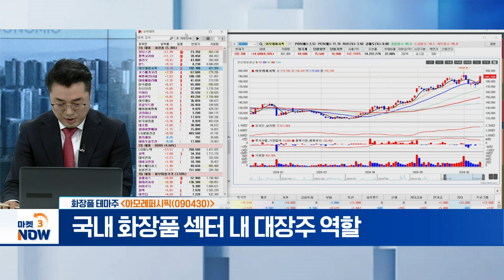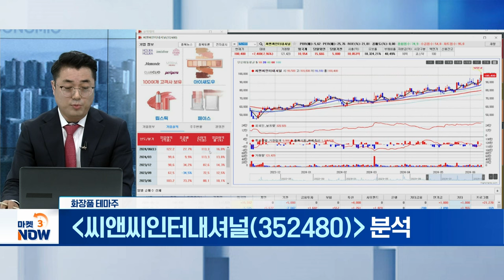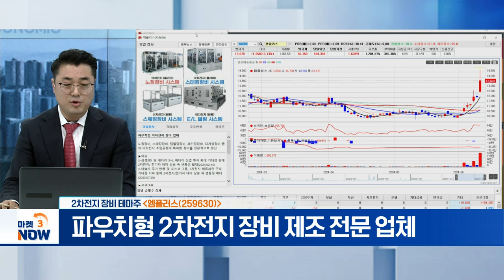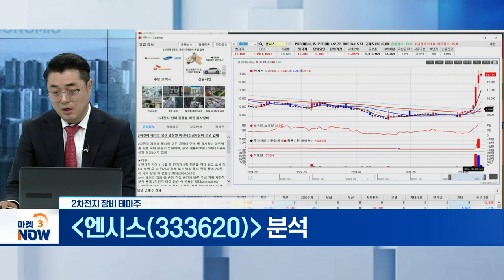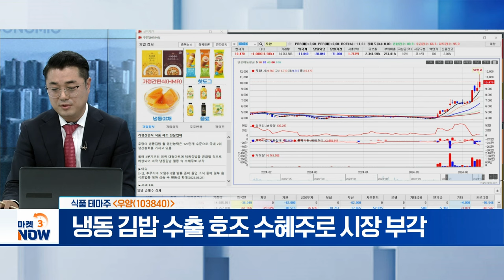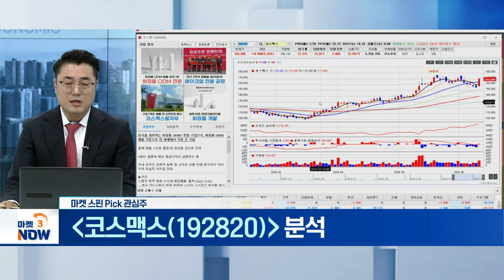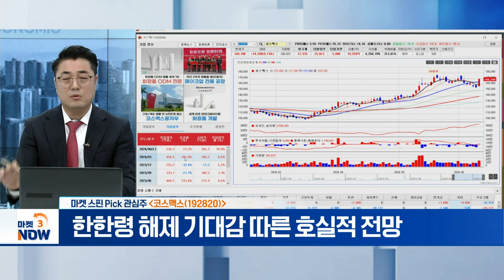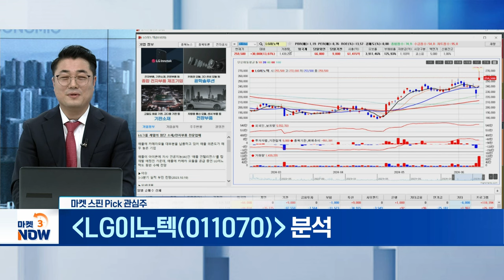화장품 테마주, 2차전지 장비 테마주, 식품 테마주 [마켓 스핀] | Market Now (20240612)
▶ 오후 장 주목해야 할 테마 3선
①
아모레퍼시픽(090430)
- 국내 화장품 섹터 내 대장주 역할

- 화장품 플랫폼 전문업체로 유명세

- 색조 화장품 전문 ODM 사업 영위

②
엠플러스(259630)
- 파우치형 2차전지 장비 제조 전문 업체

피엔티(137400)
- 국내 1위 2차전지 소재 자동화 장비 전문 기업

엔시스(333620)
- 2차전지 배터리 생산 공정별 머신비전 검사장비 제조

③
삼양식품(003230)
- 전 세계 ‘K-푸드 열풍’ 주인공 등극

- 국내 최대 종합식품업체

우양(103840)
- 냉동 김밥 수출 호조 수혜주로 시장 부각